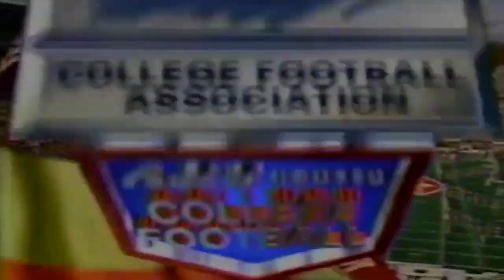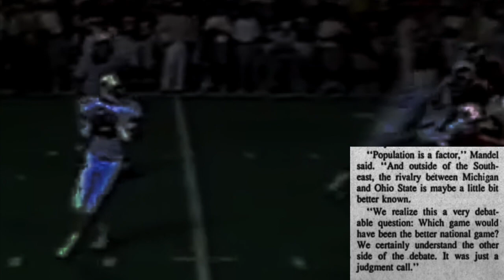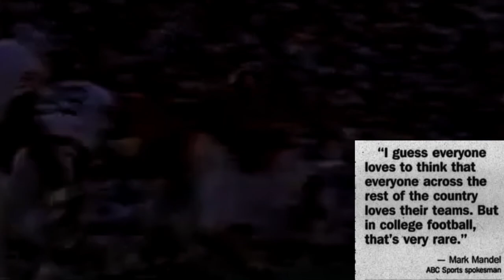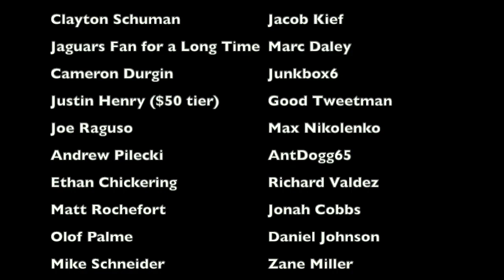The BIGGEST BROADCASTING CONTROVERSY in Iron Bowl HISTORY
At the 1994 Iron Bowl between the Alabama Crimson Tide and the Auburn Tigers, you had two teams who were undefeated and fighting for a shot at the national championship. However, despite all of this, for some reason, ABC decided not to nationally televise the game to the entire country. This is the story behind the controversial broadcasting decision at the Iron Bowl